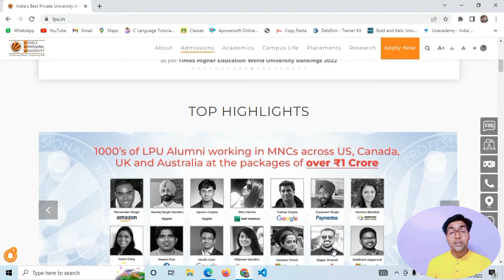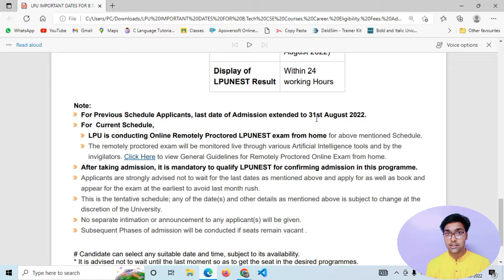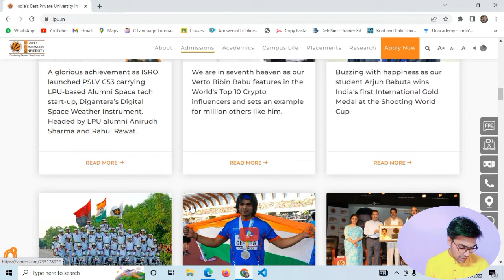LPU Admission without LPUNEST | Direct admission in lpu(CSE) | scholarship | LPU Admission 2022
Type: Private
Established: 2005 (16 years ago)
Students: 30,000+ (2020)
Location: Chaheru, Phagwara [a], Punjab, India
Campus: Rural [b], 600 acres (240 ha)

Officail Form Cost:- 1000 (Boys ) 500 (Girls)

Dear Candidate Apply Lovely Professional University ( LPU ) Punjab Application Form For B.tech ,MBA, MCA,M.tech ,  Agriculture , B.pharma , Law , Fashion, Design ,BPT ,BBA,BCA, Journalism , Mass Communication, Hotel Mangement , and many more .

𝟏𝟎𝟎𝟎'𝐬
of Alumni working in MNCs across the US, UK, Canada and Australia- taking LPUs footprints over the globe.

𝟏𝟔𝟎𝟎+
Recruiters including Google, Amazon, Microsoft, Lutron, HP, Bosch and many more have hired LPU students.

𝟒𝟓𝟎𝟎+
Offers alone made by Fortune 500 companies including Microsoft, Facebook, Amazon, IBM, Cognizant, HP, Colgate Palmolive, Verizon, S&P Global & more.

𝟏𝟏𝟎+
Companies who recruit from best BTech colleges like IITs, NITs and IIMs also recruit from LPU.

𝟔𝟒 𝐥𝐚𝐤𝐡𝐬
LPU student selected at Rs 64 lakhs package by Google, India which is the highest package received by an engineering passout in the region.

𝐖𝐞𝐥𝐜𝐨𝐦𝐞 𝐭𝐨 𝐘𝐚𝐬𝐡 𝐆𝐚𝐲𝐧
Solve Counselling Doubts, Know College Comparison, See College Review, Campus Tour, Know about Cut-OFF, Placement, College life, College’s Infra Structure and Amazing Knowledge with me.
𝐂𝐨𝐧𝐟𝐮𝐬𝐞𝐝 𝐨𝐧 𝐰𝐡𝐢𝐜𝐡 𝐜𝐨𝐥𝐥𝐞𝐠𝐞 𝐰𝐢𝐥𝐥 𝐛𝐞 𝐛𝐞𝐭𝐭𝐞𝐫 𝐟𝐨𝐫 𝐲𝐨𝐮? I have got you covered. Go on YouTube and find out the best Playlist for you. 𝐈𝐭’𝐬 𝐟𝐫𝐞𝐞!

𝐈𝐭 𝐢𝐬 𝐦𝐲 𝐚𝐭𝐭𝐞𝐦𝐩𝐭 𝐭𝐨 𝐭𝐞𝐥𝐥 𝐲𝐨𝐮 𝐤𝐧𝐨𝐰𝐥𝐞𝐝𝐠𝐞𝐚𝐛𝐥𝐞 𝐭𝐡𝐢𝐧𝐠𝐬 𝐚𝐧𝐝 𝐭𝐡𝐨𝐬𝐞 𝐥𝐞𝐚𝐫𝐧𝐞𝐝 𝐭𝐞𝐜𝐡𝐧𝐢𝐪𝐮𝐞𝐬 𝐭𝐨 𝐩𝐞𝐨𝐩𝐥𝐞 𝐚𝐜𝐡𝐢𝐞𝐯𝐞 𝐠𝐨𝐨𝐝 𝐜𝐨𝐥𝐥𝐞𝐠𝐞𝐬 𝐰𝐡𝐢𝐜𝐡 𝐭𝐨𝐨𝐤 𝐦𝐞 𝐚𝐠𝐞𝐬 𝐭𝐨 𝐥𝐞𝐚𝐫𝐧.

📌 This telegram group is created only for you

yash..